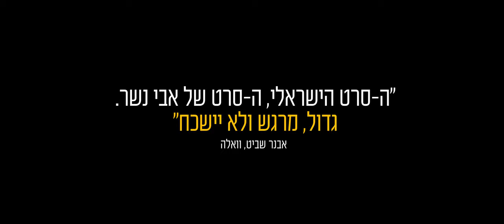35 IFF Opening Night Film - Image of Victory without subs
OPENING NIGHT FILM PRESENTATION
IMAGE OF VICTORY  | תמונת הנצחון
LA PREMIERE
Dir: Avi Nesher | 2021, 121 Min
Based on true events in 1948, two cultures have their values tested as an Egyptian filmmaker is tasked with documenting a raid on an isolated kibbutz commune. As the situation escalates and takes unexpected turns, both sides must re-evaluate everything they know about life and war.